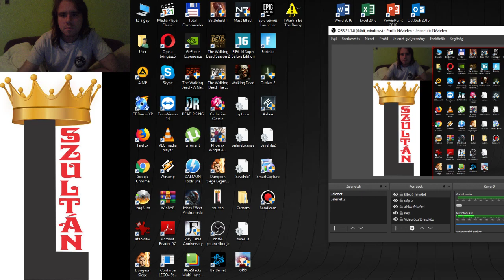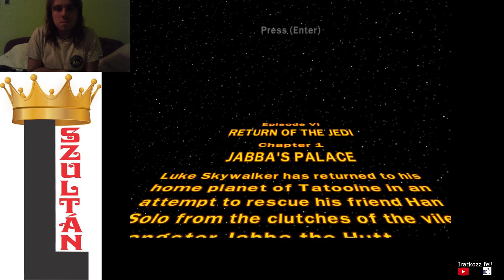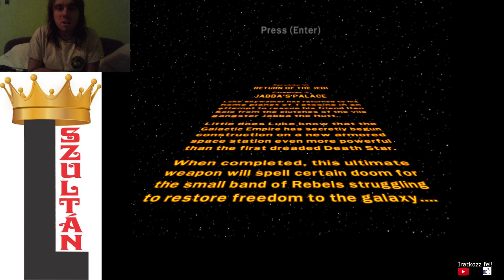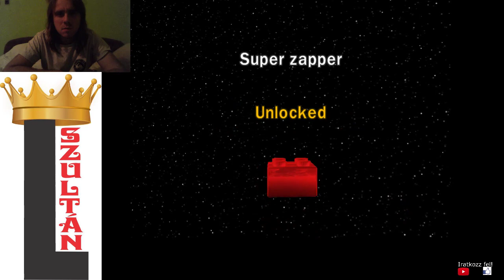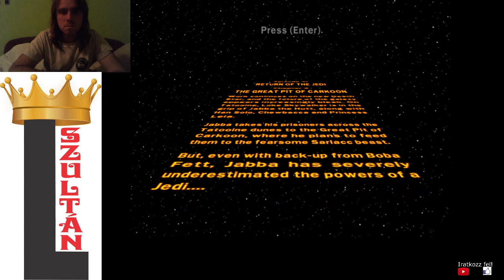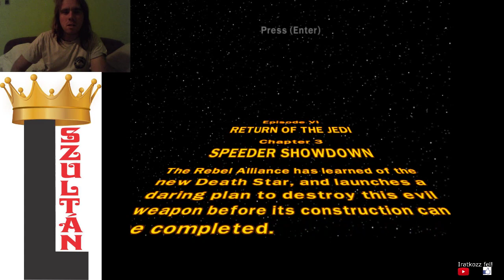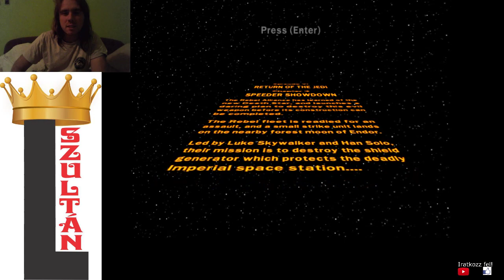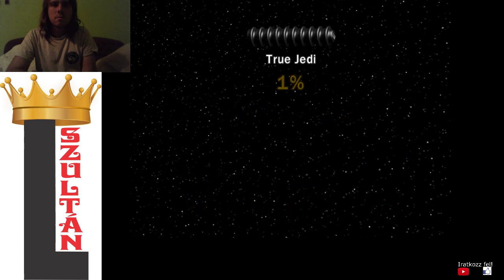A JEDI VISSZATÉR 1. RÉSZ LEGO Star Wars The Complete Saga 100% végigjátszás #27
6.1, 6.2, 6.3 story